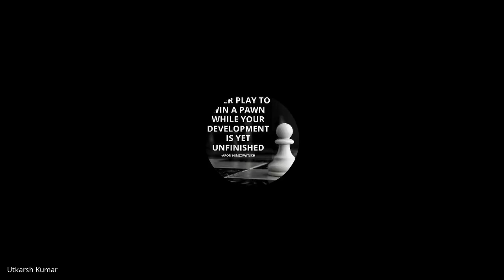yda ddxz oiz 2020 08 08 at 06 02 GMT 7